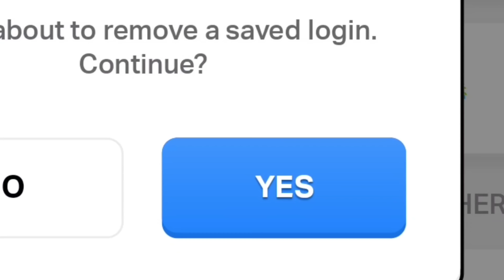براول ستارز لكن 100 يوم في عالم Hardcore اذا خسرت احذف الحساب ؟!!!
shootingstarrdrops شكراً على المشاهدة 💛

قناتي بل تيك توك:  mr_iraq_07